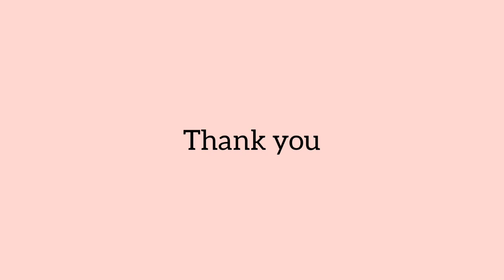2 Latest Diwali Multi-Coloured Rangolis|| Navratri Rangoli, Dhanteras Diwali Rangoli by Sangeeta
2 Latest Diwali Multi-Coloured Rangolis|| Navratri Rangoli, Dhanteras Diwali Rangoli by Sangeeta